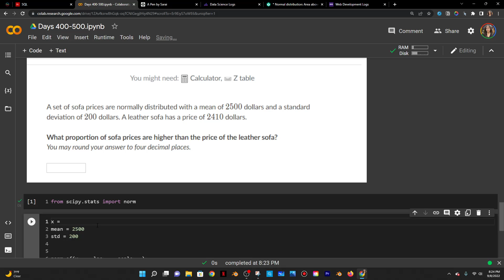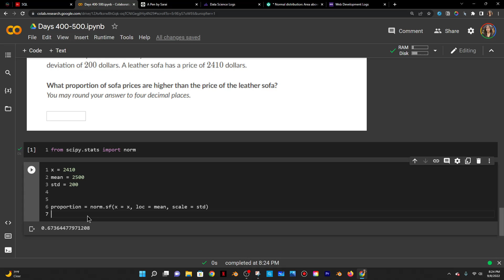Area above a point with Python| Day 417 of DS